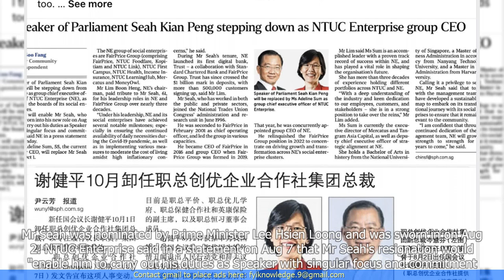Speaker of Parliament Seah Kian Peng to Step Down as Group CEO of NTUC Enterprise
1. Seah Kian Peng, the Speaker of Parliament in Singapore, will step down as the Group CEO of NTUC Enterprise.
2. Seah will continue to serve as the Member of Parliament (MP) for Marine Parade GRC.
3. The decision to step down was made to allow Seah to focus on his parliamentary duties.
4. Seah has been with NTUC Enterprise for six years and has played a significant role in its growth and transformation.